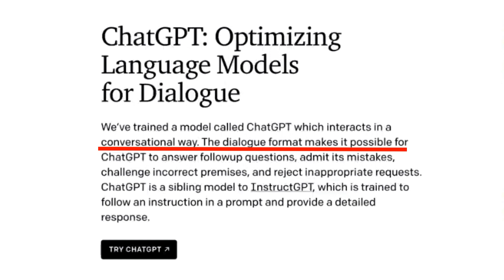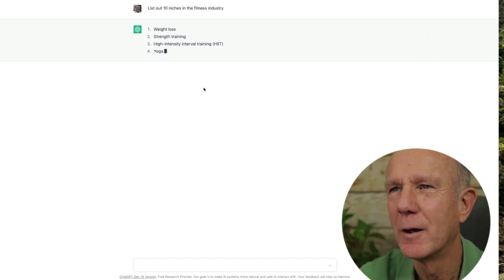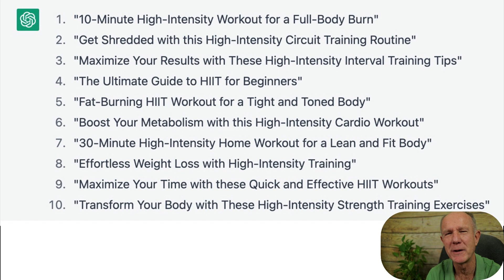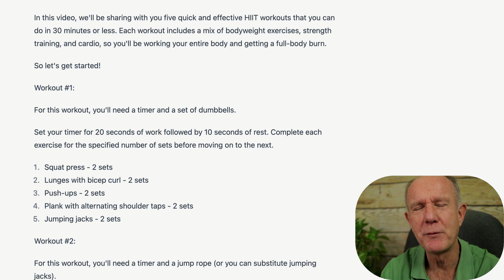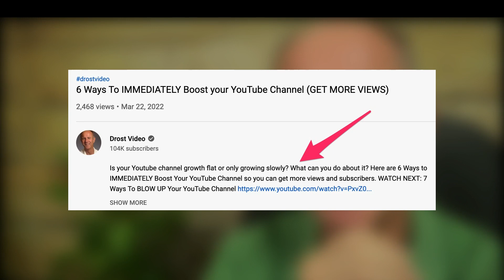Unlock 5 Creative Ways To Use ChatGPT To Make Better YouTube Videos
What if you could speed up the process of making YouTube videos using Artificial Intelligence (AI)? In this video you'll learn what ChatGPT is, 5 Creative Ways To Use ChatGPT To Make Better Videos, it's limitations and my recommendations.

VIDEO CHAPTERS
0:00 Can AI speed up the process of making videos?
0:06 Do this to get niche ideas
0:31 What is ChatGPT?
1:06 Do this to generate sub-niche ideas
1:44 Do this to create engaging video titles
2:10 This tool helps generate video titles automatically
2:53 Do this to create a video script in seconds
3:32 Do this to generate thumbnail ideas
4:14 Do this to write a video description using AI
4:46 Other ways to use ChatGPT
4:56 Limitations of ChatGPT
5:03 Do you plan on using ChatGPT to help make your next video?
5:08 My recommendation
5:20 What If You Could IMMEDIATELY Boost Views On YouTube In 2023